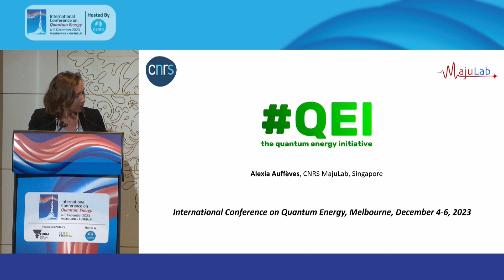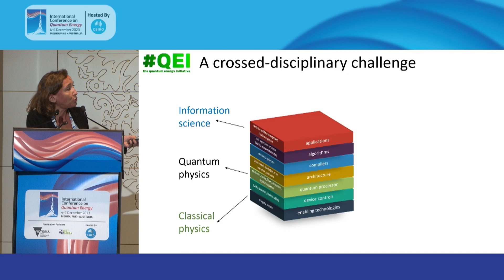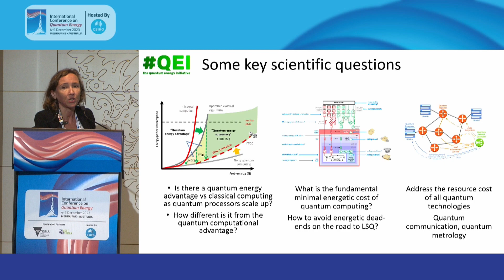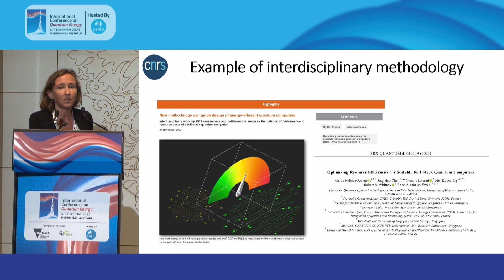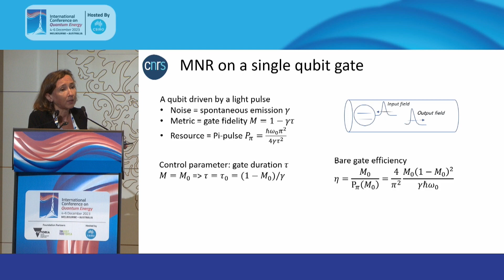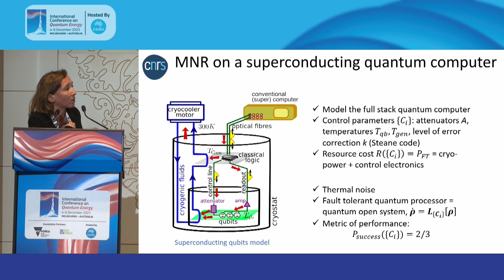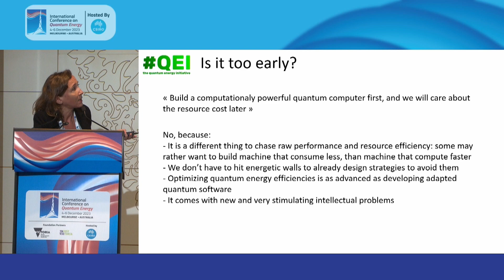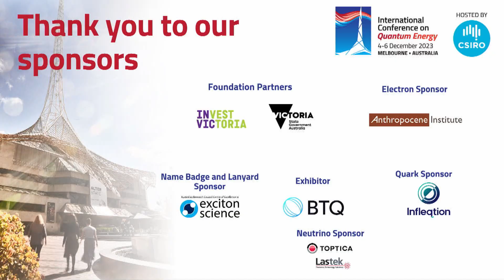ICQE23 Day 2 Alexia Auffeves - Plenary - The Quantum Energy Initiative